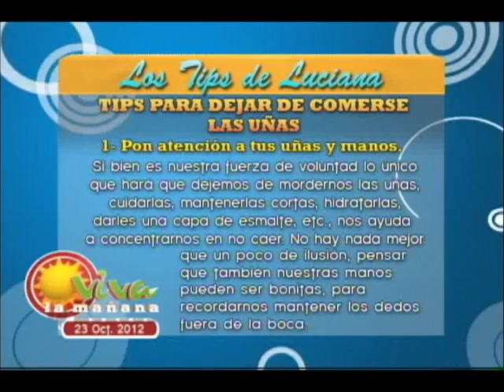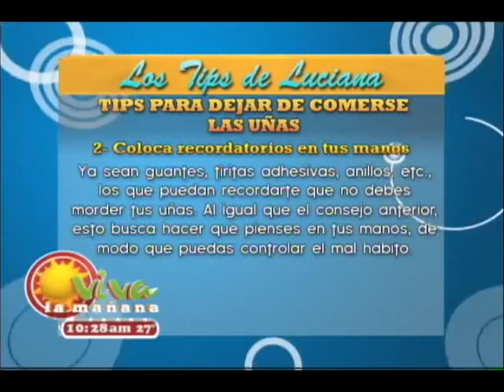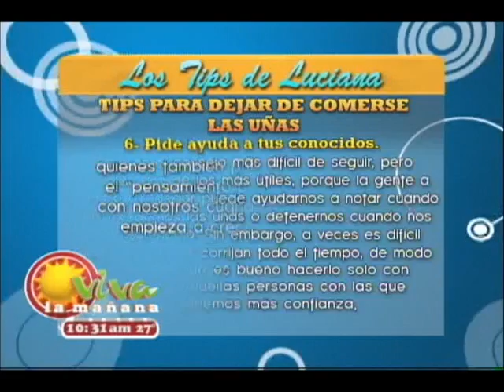Tips de Luciana | Tips para dejarse de comer las uñas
Como cada martes, Luciana nos brinda diferentes tips para el hogar, belleza y salud, hoy nos brinda "Tips para dejarse comer las uñas".